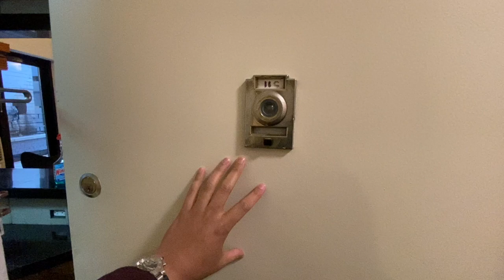Walkthrough: 210 East 47th Street